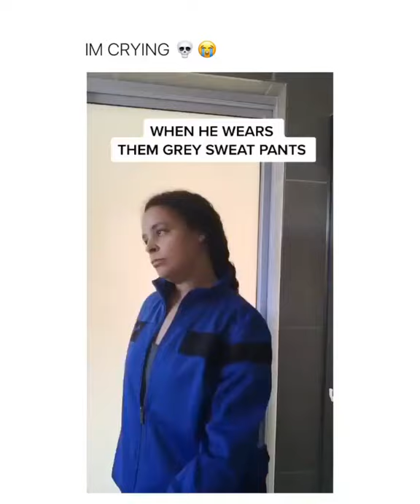stan twitter: grey sweatpants